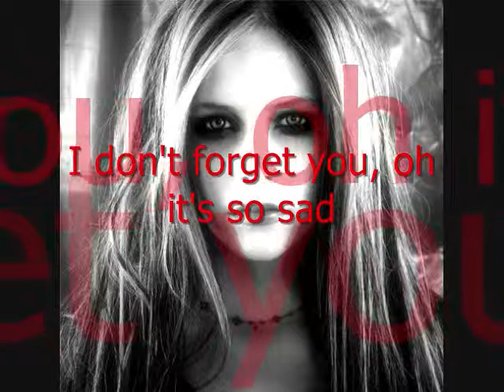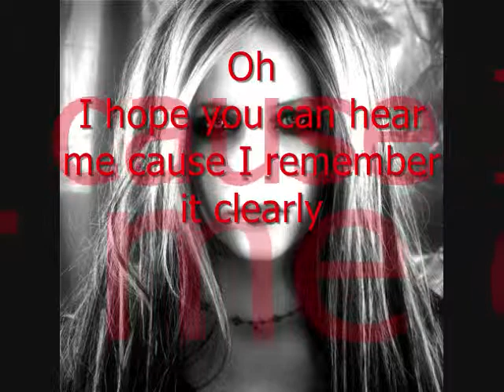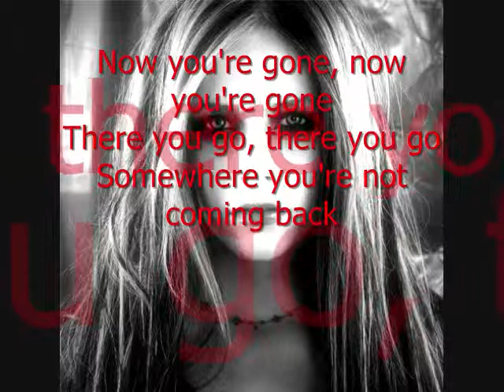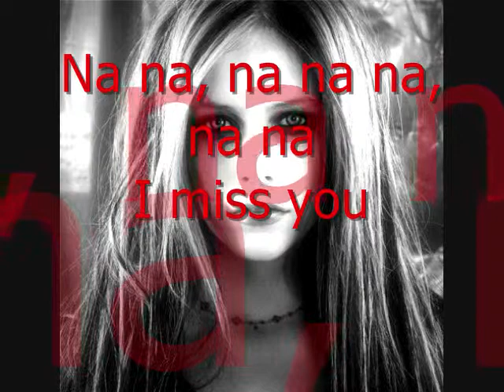Avril Lavigne - Slipped Away [Lyrics On Screen]